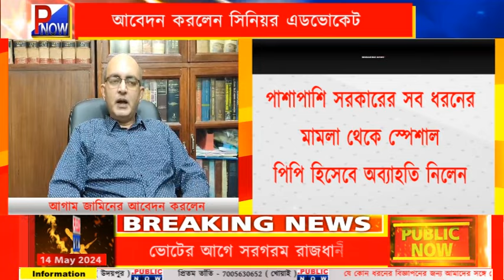BREAKING : ভিকি হত্যাকাণ্ডে আগাম জামিনের আবেদন কেন করলেন? সিনিয়র এডভোকেট সম্রাট কর ভৌমিক।